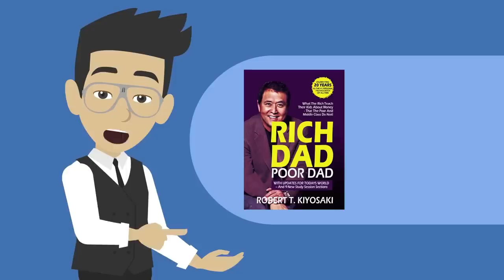कैसे बनाई NAVAL RAVIKANT ने करोड़ो की WEALTH | The Almanack Of Naval Ravikant Book Summary in Hindi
DOWNLOAD KuKuFm ⬇️
(for first 250 users only)

⏱️ VIDEO TIMESTAMPS:
00:00 How to Build Business
02:00 Naval Ravikant
04:30 Biography
06:28 The Concept of Wealth
07:48 Don't Play Zero Sum Games
08:59 Play A Long Term Game